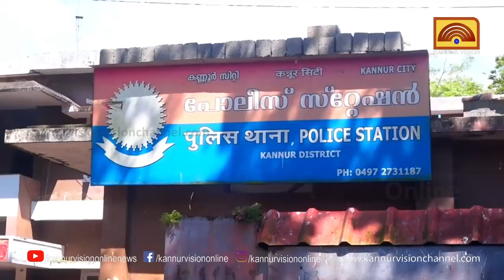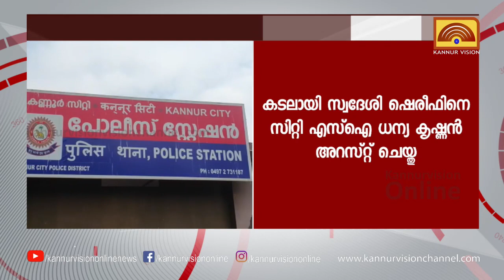കണ്ണൂരിൽ കെണിയൊരുക്കി പീഡന കേസ് പ്രതിയെ പിടികൂടി.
കണ്ണൂരിൽ കെണിയൊരുക്കി പീഡന കേസ് പ്രതിയെ പിടികൂടി. അറസ്റ്റ് ചെയ്തത്  കഞ്ചാവ് നൽകി 14 കാരനെ പീഡിപ്പിച്ച പ്രതിയെ .